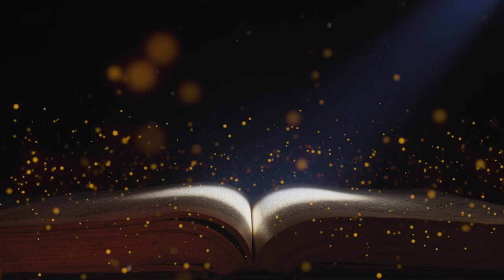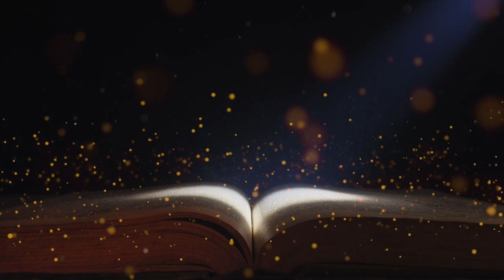The Book of Recollections | Ep 13 | Recaps&Tales of VIM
If you’d like to see the real story as it’s written and join the D&D game when it premieres, tune in on Sundays at 5pm UTC on this YouTube channel. Thanks for sticking with us.

Produced by Dicesylvania.
Producers: Aursulesei Ovidiu, Boian Paul, Georgescu Karina, Georgescu Karla, Ghencioiu Rareș, Miloșan Ler,  Ungureanu Ionuț Andrei and Vorotneac Ruxandra.